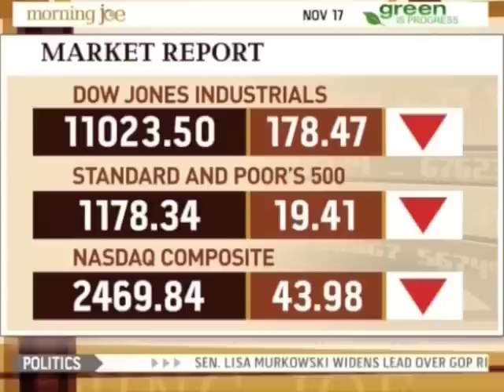Business on The Go | MSNBC's "Morning Joe"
Nicole Lapin offers business on the go on MSNBC's "Morning Joe"